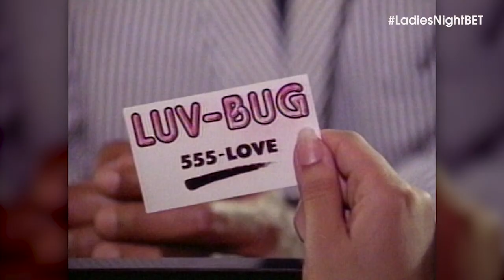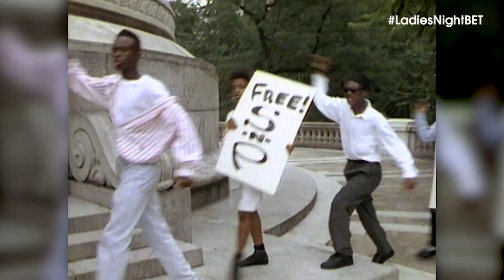Iconic Group Salt-N-Pepa & Spinderella Recount Their Rise To Fame In The Late 80s | Ladies Night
Legendary 90s artists Salt-N-Pepa and DJ Spinderella discuss how they rose to fame with record breaking hits as an all female hip-hop group!